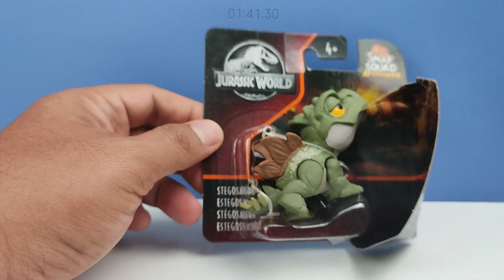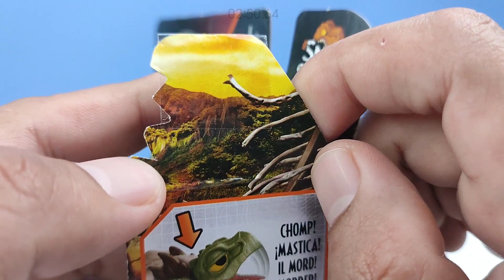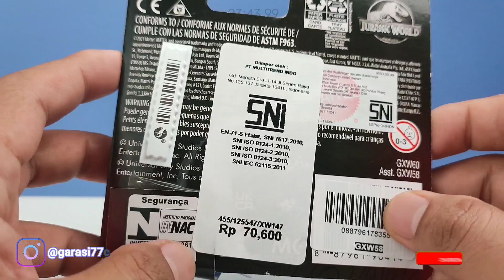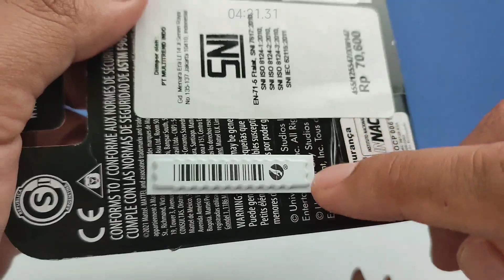STEGOSAURUS SNAP SQUAD ATTITUDE THE FULL REVIEW | Makin Lucu dan Bisa Stand 1, 2, 3 Kaki Guys!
Buat yg Ngerasa Videonya Kelamaan, silahkan pilih ini:
00:00 SeeAndListenThisFirst ;)
01:54 Review Cardnya
04:33 Review Stegosaurus-nya
11:22 Lebih Detail Via Camera Macro
14:19 Kesimpulan Menurut Garasi77 Channel
16:27 Video Mejengnya Guys!

Hi Guys di Eps 433 ini kita review lagi tentang KITT KNIGHT RIDER Guys! HW K.I.T.T CONCEPT adalah future car dari KITT Knight Rider, seri dari HW Exotics ini keren loh Guys..tapi tunggu dulu coba tonton video ini deh Guys..nanti akan ngerasa kayaaaaakkk. gimana gitu deh...Penasaran??? yuk tonton videonya jangan diskip2 ya Guys! 😁😁🙏🙏

Peace Out!
Garasi77